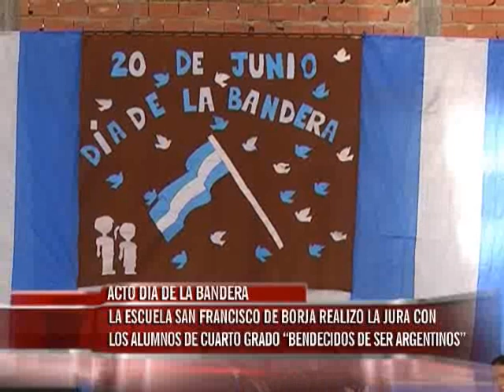Día de la Bandera en la Escuela San Francisco de Borja